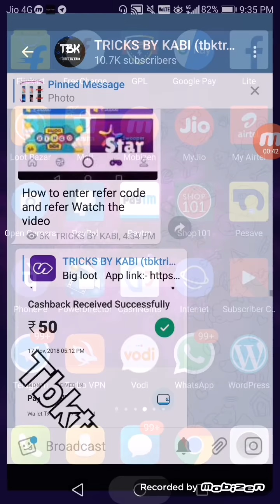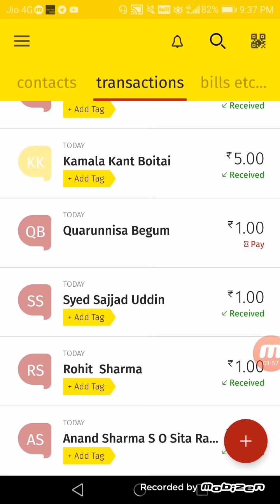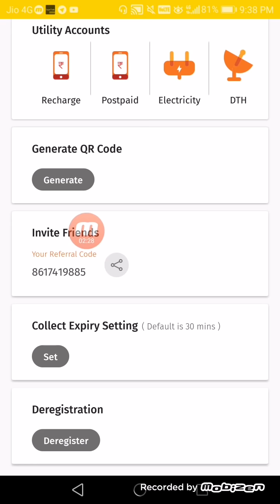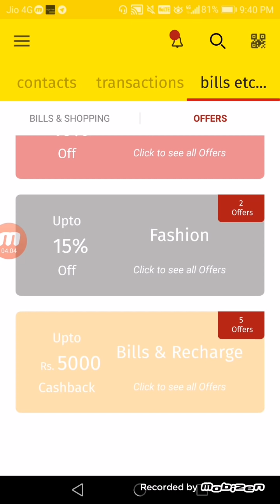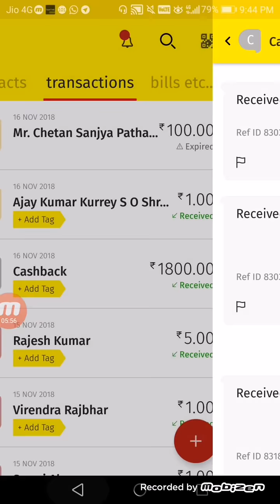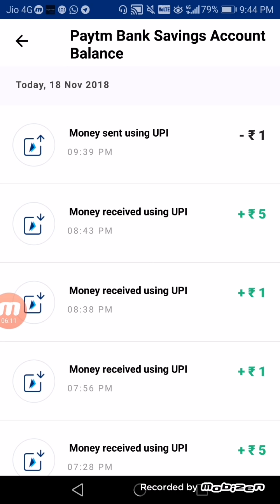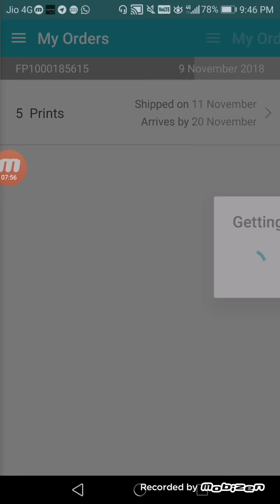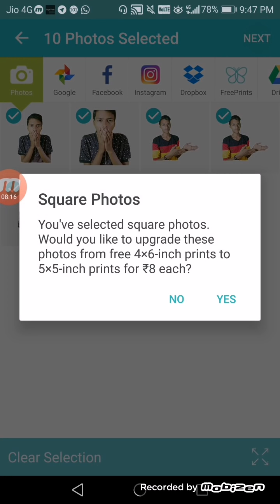BHIM 100% Cashback With Bank Payment Proof, Shopping offers, Free Prints offers 2018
1.  Two products In Just 379 Rs

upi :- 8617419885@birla